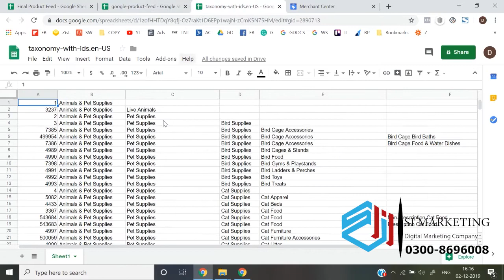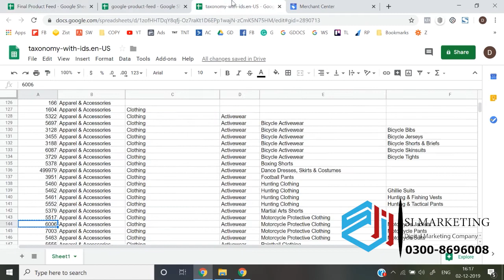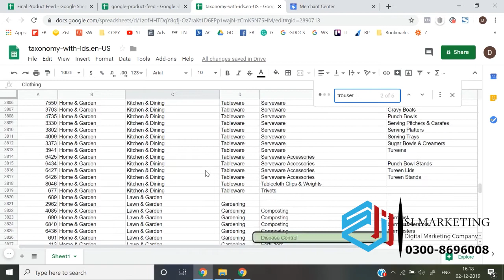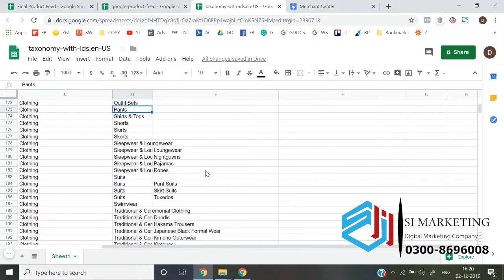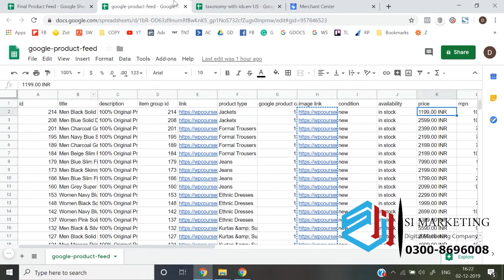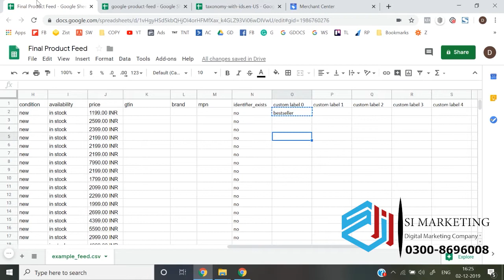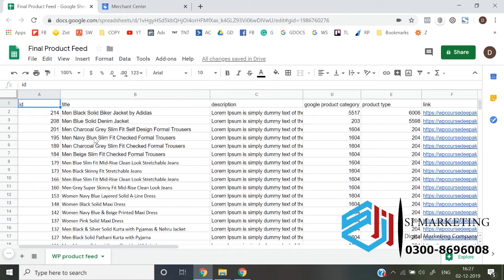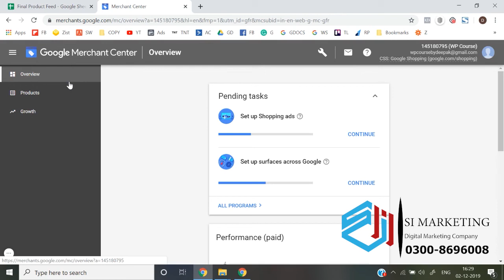final product feeds Google Ads Course in Urdu | Google Ads Lesson # 63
You're not only going to learn the basics of how to use google ads but I'll also show you a winning strategy to maximize your quality score so you get the best place in google search results and still pay less then the competition. Creating google ads that are as relevant as possible to the keywords you are targeting is the best strategy to earn money from google ads / google AdWords.
In this google ads tutorial you'll also learn how your google account is structured so that you can keep all your campaigns perfectly organized.
You're going to learn exactly how bidding works on google ads and I'm going to show you a bidding strategy that I use to maximize profits on winning keywords and cut losses on non-profitable keywords.